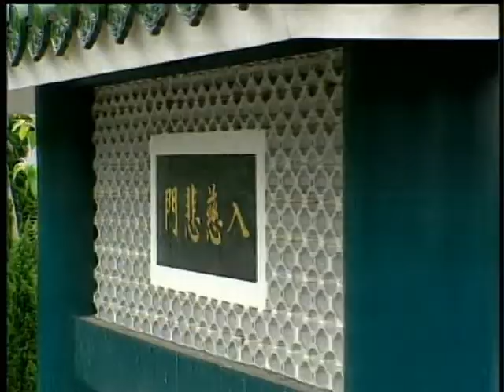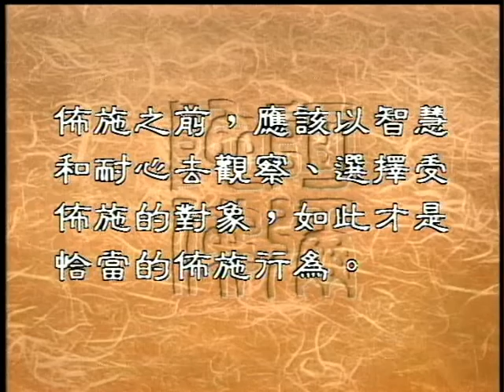如何布施才恰當（聖嚴法師-大法鼓0302）DVD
佛教有一句話說，真布施不怕假和尚，意思是說，我真誠的發心布施，這個布施行為就有功德，即使我所布施的對像，是一個不應該接受布施的人，也無損於我的功德，這樣的思想是不是正確呢？                       我們恭請聖嚴法師來為我們開示。